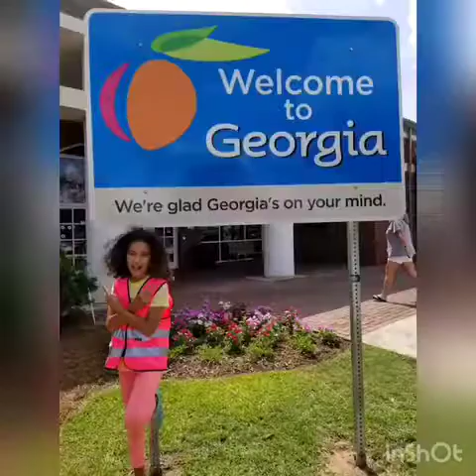It’s Melmoney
Something special for one of my loves, Melanie!!

Video song credit to Kite Games Studio Ltd, to their app add music to video, video editor.